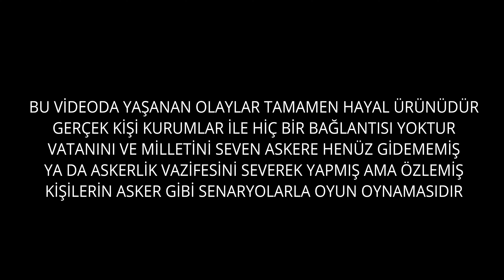ARMA 3︱GÖKTÜRK︱ÖZEL GÖREV - EFE︱SAT︱HER ZAMAN - HER YERDE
Biz GÖKTÜRK / 𐱅𐰵𐰼𐰰 olarak, Bohemia Interactive’in ARMA III oyununda Türk Silahlı Kuvvetlerinin en seçkin birliklerinden olan Sualtı Taarruz Komutanlığını canlandıran askeri simülasyon ekibiyiz. Temel üyeliği 2020'in başından beri birlikte olan köklü bir birim olarak, kayıtlı üyelerimize sadece kaliteyi değil, istikrarı ve Türk Silahlı Kuvvetlerinin en seçkin birliklerinden olan Sualtı Taarruz Komutanlığında role-play oyun simülasyonu sunuyoruz. Önceliğimiz, ARMA III topluluğu için Türk Silahlı Kuvvetlerinin caydırıcılığını, disiplinini, özverisini, cesaretini, sunmaktır. Ekibimizde gerçek bir askeri yaşam hissine sahip olabileceksiniz. Vatan ve Milletini seven, askere henüz gitmemiş veya Askerlik vazifesini severek yapmış ve özlemiş kişilerin eğlence amaçlı askeri senaryolarda oyun oynadığı bir ortam oluşturuyoruz. Fakat yaşanan olaylar tamamen hayal ürünüdür, gerçek kişi, kurumlar ile hiç bir bağlantısı yoktur.

Sahadaki ve muharebedeki tüm süreçler için bir rütbe sistemi kullanıyoruz, her rütbenin görev ve görevleri var. Bu katı yapılar, görevlerin hızlı, etkili ve kontrollü bir şekilde yerine getirilebilmesi için bize net bir komuta zinciri sağlar. Ancak simülatörün dışında, yalnızca ARMA ile ilgilendiğimiz için rütbe sistemini kullanmıyoruz. Birimimiz, her üyenin yüksek eğitimli ve mümkün olan en yüksek kalitede hazır olduğu, dünya çapındaki tüm tehlikeli bölgelerde sanal görevlendirmeyi yapabilecek, özel olarak düşünülmüş ve incelenmiş az sayıda seçkin askerlerden oluşmaktadır.

İster ARMA'ya yeni başlayan ister kıdemli olun, temel eğitim için ortak bir tarih belirliyoruz, böylece herkes hızlı ve doğrudan prosedürlerimizi, yaklaşımlarımızı, silah sistemlerimizi ve taktiklerimizi anlayıp öğreniyor. Temel eğitimleri tamamladıktan sonra kadromuz içinde kalıcı bir göreve atanacaksınız. Tabii ki tüm etkinliklere, görevlere ve toplantılara katılmaya davetlisiniz. Birim komutanları ve sizin karar vereceğiniz bir uzmanlık dalında özel ihtisas kurslarına katılarak kendiniz geliştirebileceksiniz.

Göktürk'e katılmak için sayfamızdan kayıt formunu doldurup, Discord kanalımızdan Personel Daire Başkanı iletişime geçin, kendisi işleyişi en ince ayrıntısına kadar anlatacaktır.

"Bir bak tarihe, Türk'e baş kaldıranların sonu ne olmuş!” - Bilge Kağan • 🐺 🤘 🇹🇷 🇦🇿 𐱅𐰵𐰼𐰰 •